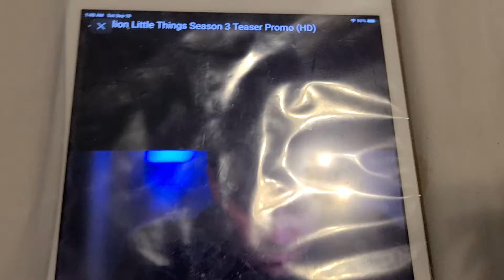A MILLION LITTLE THINGS SEASON 3 TEASER PROMO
yeah bring it on